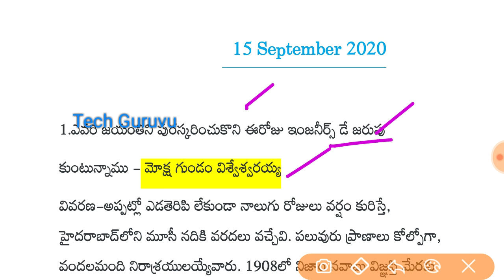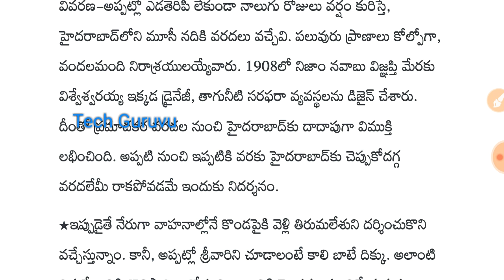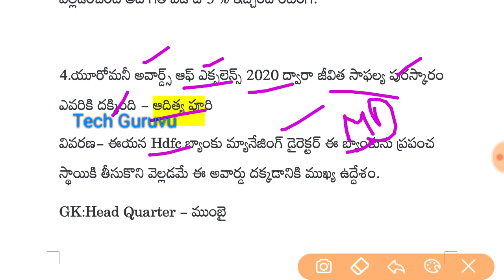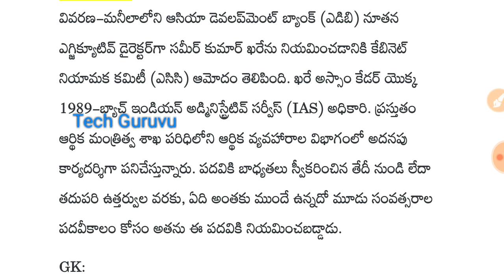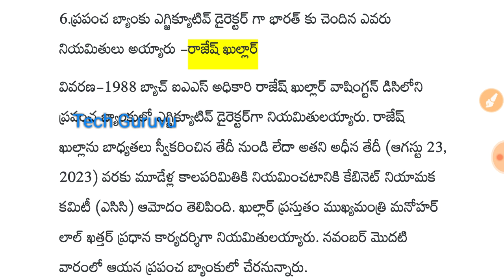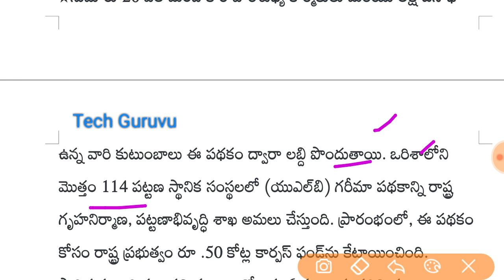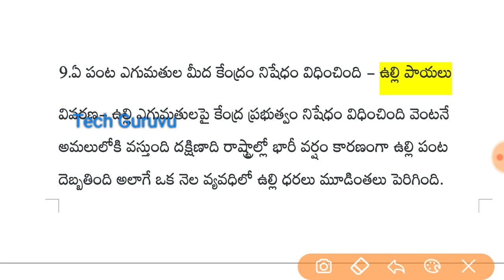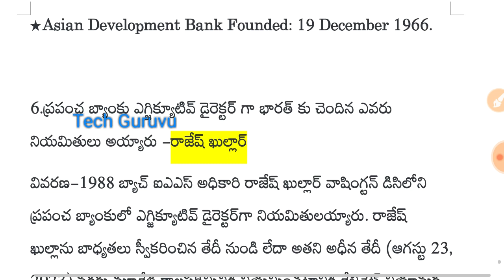Daily current affairs in telugu || 15 september 2020 current affairs in telugu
Daily current affairs in telugu, august current affairs in telugu,today current affairs